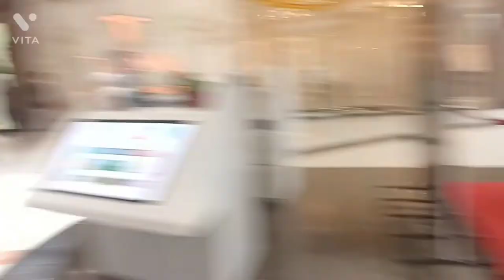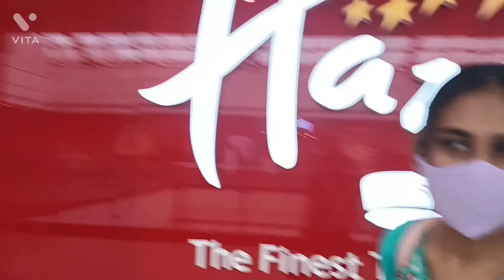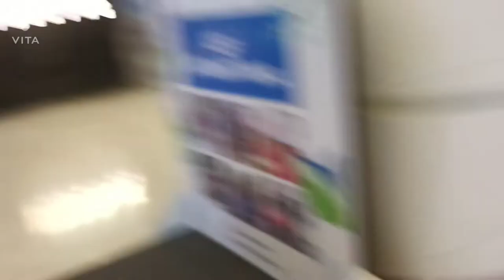SUNDAY is funday 😎...aakhir papa ko mana hi liya.....||Twinkle vlogs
after lockdown first movie in theatre